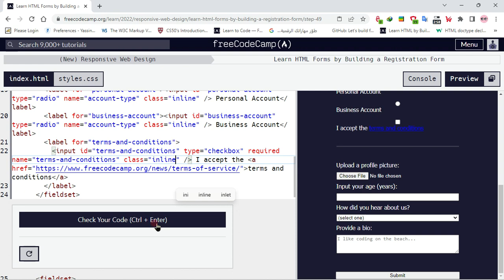Learn HTML Forms by Building a Registration Form - Step 49